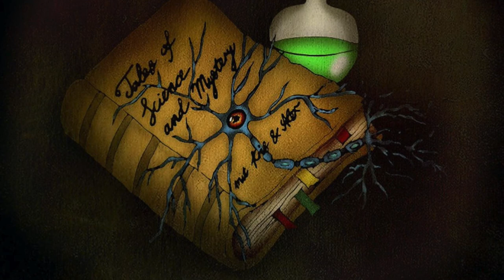TOSAM002: Raubjournale, oder: Wie auch DU Blödsinn als Wissenschaft verkaufen könntest!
Wie entsteht eigentlich Wissenschaft und wie wird das Neueste vom Neuesten überhaupt veröffentlicht? Was für Forscher völlig alltäglich ist versuchen Kris und Alex in der zweiten Folge mit gewohnter Semi-Professionalität zu erklären: Paper und Wissenschaftsjournale. Klingt alles nach einem einfachen System, bringt in Wahrheit aber ein paar weniger lustige Probleme mit sich. Probleme, die mit ein paar guten Ideen und genug Sarkasmus besprochen werden sollen. Außerdem erfährst du noch etwas über Alex weitere Kreativprojekte, also - reinhören, reinhören, reinhören!